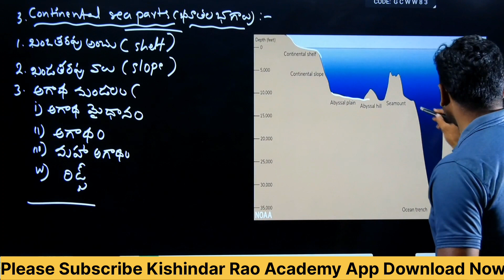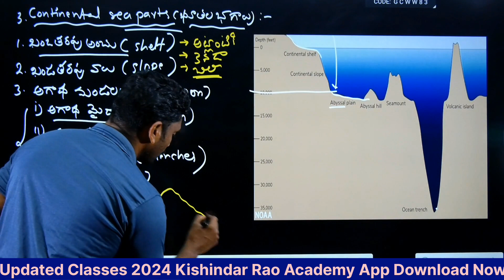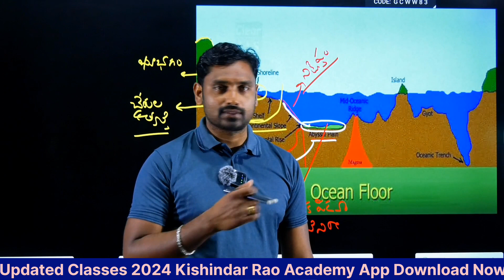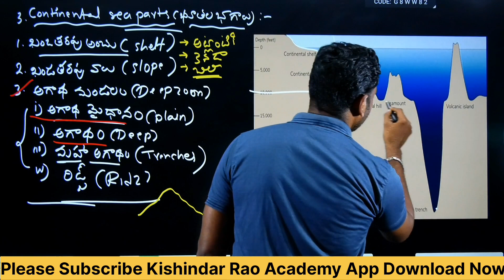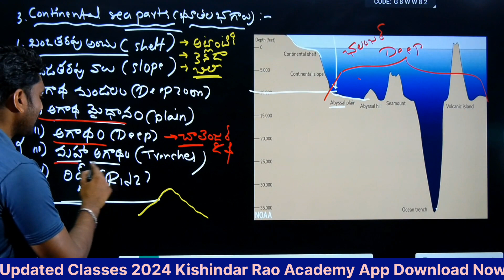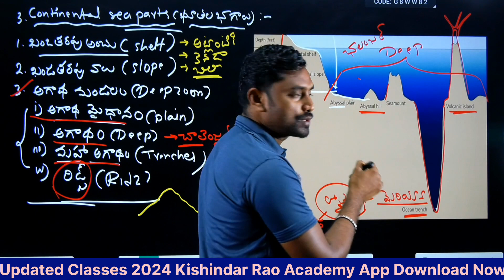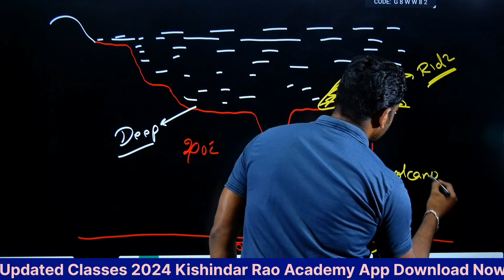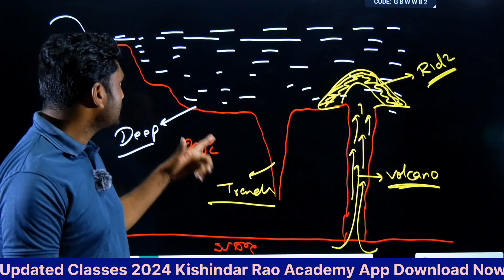మెరియన ట్రెంచ్, Meriyana Trench, Challenger Deep, Continental sea parts, Oceanography, KishindarRao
KISHINDAR RAO Academy App link 🔗